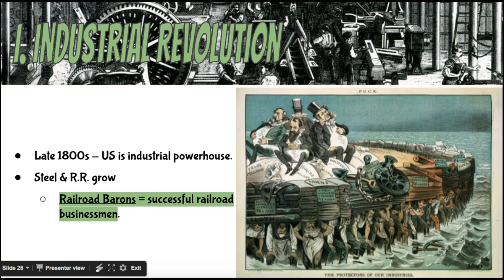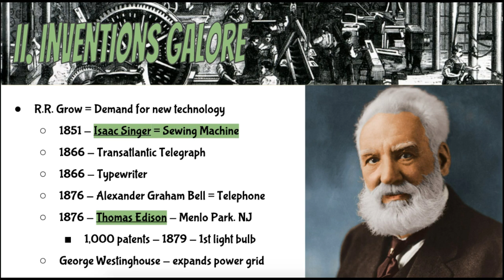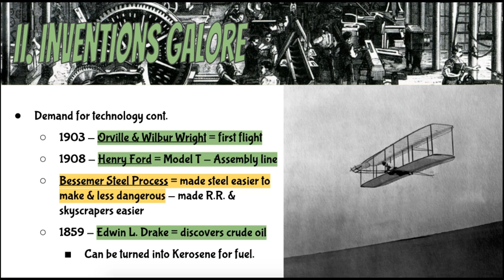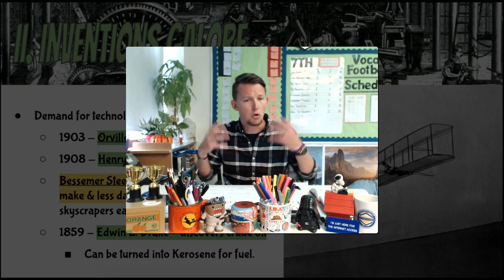Economic Transformation - 06 - Industrial Revolution Part 2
Video Questions:
1. How did the Bessemer Steel Process affect the steel industry?
2. Why are assembly lines important?
3. Why was crude oil in higher demand in the mid-1800s than it had been before?